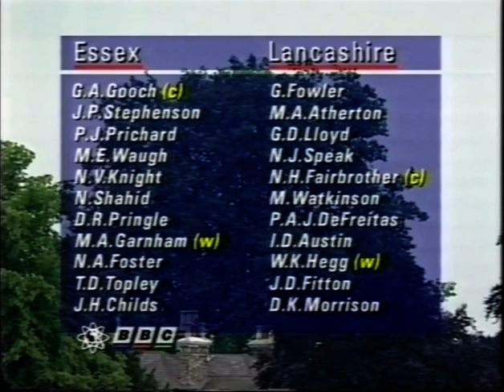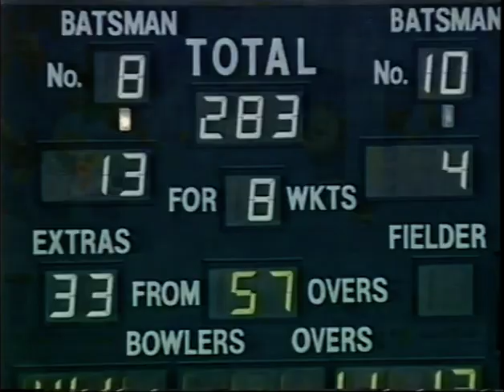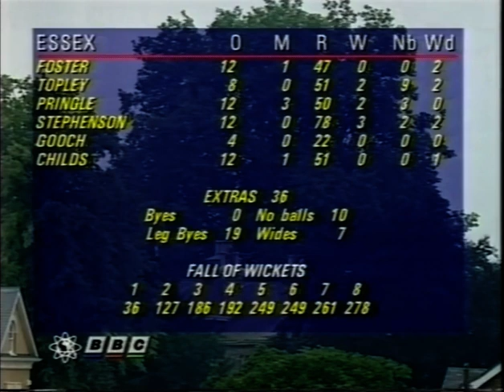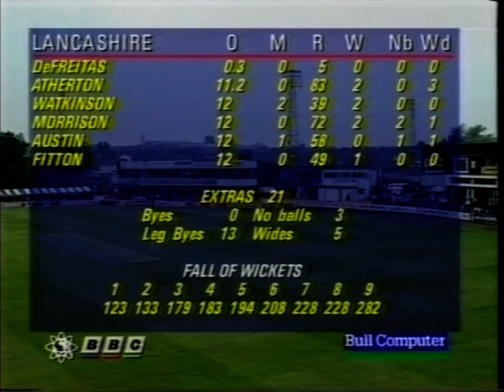ESSEX v LANCASHIRE NATWEST TROPHY 2nd ROUND CHELMSFORD JULY 9 1992 MIKE GARNHAM JOHN STEPHENSON